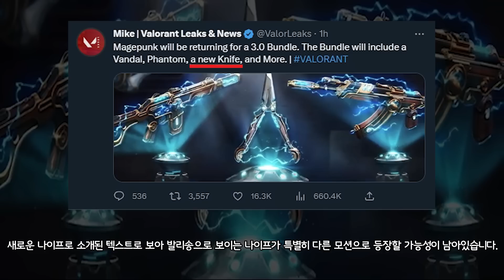발로란트 세 번째 탈바꿈, 새로운 나이프로 등장한 신스킨 메이지 펑크 3.0 | 구미호 요괴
이번 영상은 신스킨 메이지 펑크 3.0 소식입니다.

date |
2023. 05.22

time |
0:00 인트로

music |

출처 |